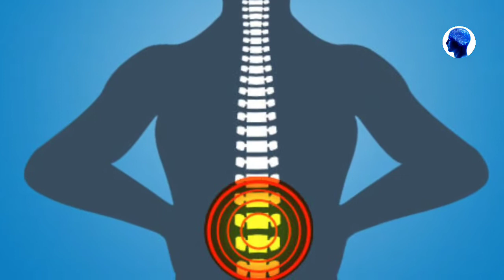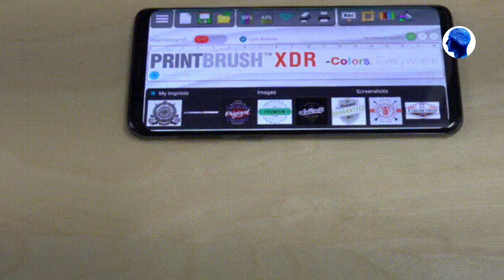नए आविष्कार जो दुनिया बदल देंगे ✅ 10 Cool and Amazing Inventions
new inventions
new technology
new gadgets
inventions
crazy new inventions
cool inventions
futruristic inventions
gadgets
new
Gyan Tv
Amazon
Flipkart